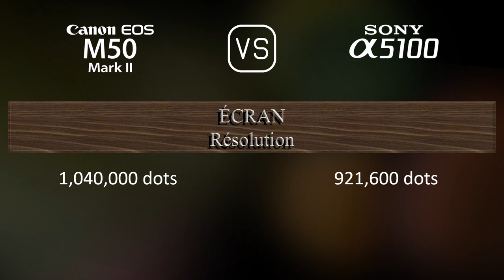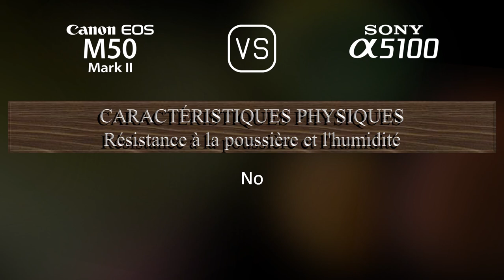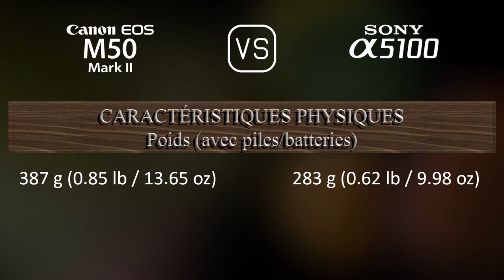Canon EOS M50 Mark II vs. Sony A5100: Une Comparaison de Caractéristiques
Cette vidéo fournit un aperçu des fonctionnalités du Canon EOS M50 Mark II et du Sony A5100 dans une comparaison de caractéristiques (comparison of specifications).

00:25 LANCEMENT
00:33 BOÎTIER
00:40 CAPTEUR D'IMAGE
01:01 IMAGE
01:16 OPTIQUE ET MISE AU POINT
01:41 ÉCRAN
01:58 VISEUR
02:13 FONCTIONNALITÉS PHOTOGRAPHIQUES
03:06 FONCTIONNALITÉS VIDÉOGRAPHIQUES
03:20 STOCKAGE
03:24 CONNECTIVITÉ
03:49 CARACTÉRISTIQUES PHYSIQUES
04:07 AUTRES CARACTÉRISTIQUES